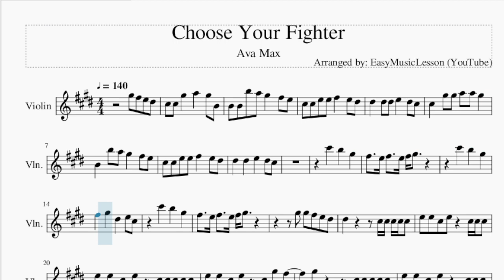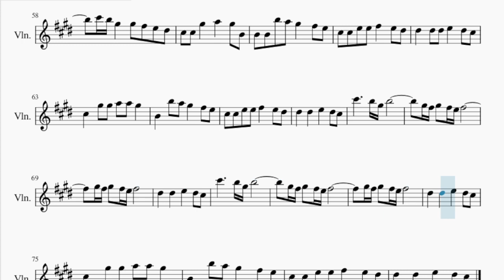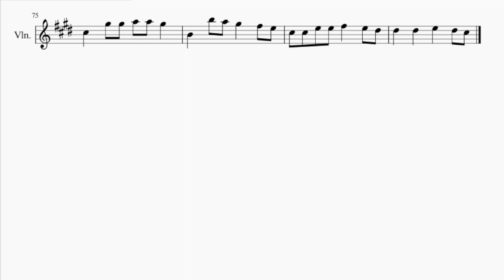Violin Sheet Music: How to play Choose Your Fighter by Ava Max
Comment and let us know how the videos have helped you. It keeps us going! :)Here is a sheet music/tab video on the song Choose Your Fighter by Ava Max on the violin. A violin sheet music arrangement which is transposed to notes that are easily played by violin, for the song Choose Your Fighter by Ava Max.

EasyViolinLesson teaches you to play the your favorite instrument, through well-arranged sheet music so that you too can learn how to play Choose Your Fighter by Ava Max on the violin as fast as you can. A violin sheet music with backing tracks to help your play the song better.

Chords of Violin arrangement:
C# Min   F# Min   B Maj   E Maj   A Maj   G# Dom 7   C# Min
F# Min   B Maj   E Maj   A Maj   G# Dom 7   C# Min   F# Min
B Maj   E Maj   A Maj   G# Dom 7   C# Min   F# Min   B Maj
E Maj   A Maj   G# Dom 7   C# Min   F# Min   B Maj   E Maj
A Maj   G# Dom 7   C# Min   F# Min   B Maj   E Maj   A Maj
G# Dom 7   C# Min   F# Min   B Maj   E Maj   A Maj   G# Dom 7
E Maj   A Maj   G# Dom 7

Melody notes of Violin:
G#5 F#5 E5 D#5 C#5 C#5 G#5   A5   G#5 B4 B4 B4 B5 A5 G#5   F#5 E5 C#5 C#5 E5 E5 F#5   E5 D#5 D#5   D#5 D#5 E5   D#5 C#5 C#5   G#5 G#5 A5 A5 G#5
B4   B5 A5 G#5   F#5 E5
C#5 C#5 E5 E5 F#5   E5 D#5
D#5   D#5   E5   D#5 C#5
C#6   B5   G#5
F#5   E5 F#5   E5 F#5 G#5
C#6   B5   G#5
F#5   G#5   D#5   E5 C#5
C#6   B5   G#5
G#5 G#5 F#5 E5 D#5
D#5       C#5 C#5 C#5 C#5 C#5
E5 E5 C#5 E5   C#5 C#5 C#5
E5 E5 C#5 E5 C#5 C#5 C#5 C#5 C#5
E5 E5 C#5 E5 C#5 G#5 F#5
G#5     C#5 C#5 C#5 C#5 C#5
E5 E5 C#5 E5 B4 B5 B5
C#6 B5 G#5   G#5 F#5 E5 D#5
C#5 C#5 G#5   A5   G#5 B4
B4 B4 B5 A5 G#5   F#5 E5
D#5   D#5 D#5 E5   D#5 C#5
C#5   G#5 G#5 A5 A5 G#5
C#6     B5 G#5 B5
G#5 F#5 G#5 F#5 E5 F#5
C#6   B5   G#5
C#6   B5   G#5
C#6   B5   G#5
F#5   F#5   E5 F#5 E5
G#5 G#5 G#5 F#5 E5 D#5
D#5 E5 D#5   C#5 C#5 C#5 C#5 C#5